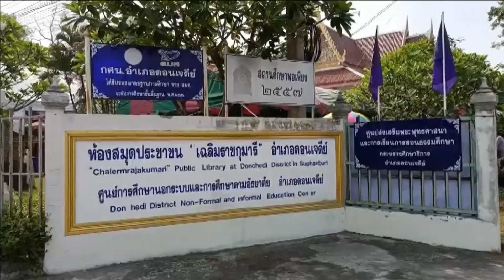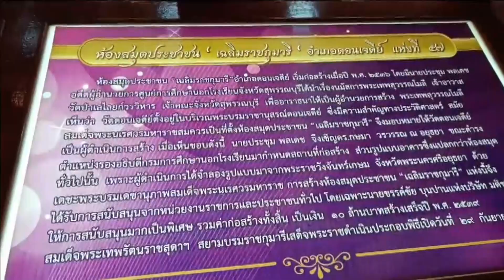66-04-04 กศน. จังหวัดสุพรรณบุรี จัดงาน มหกรรมการศึกษา กศน. ประจำปี2566